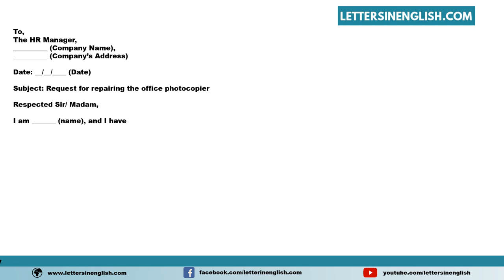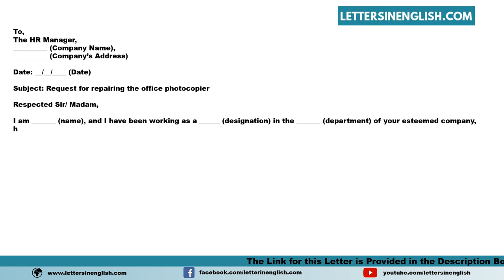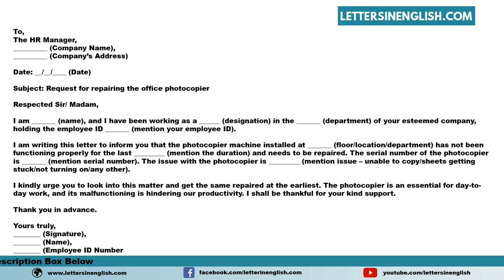Request Letter For Repair Of Photocopier Machine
Sample Request Letter for Repair of Photocopier Machine - Sample Letter Requesting the Repair of Photocopier Machine at Office

In this video, you will find a sample Request Letter for Repair of Photocopier Machine - Sample Letter Requesting the Repair of Photocopier Machine at Office in English Template

PID: 33672